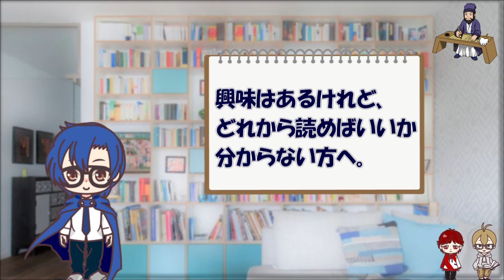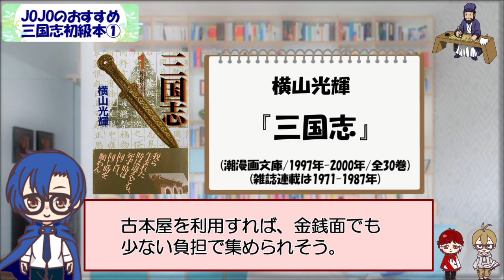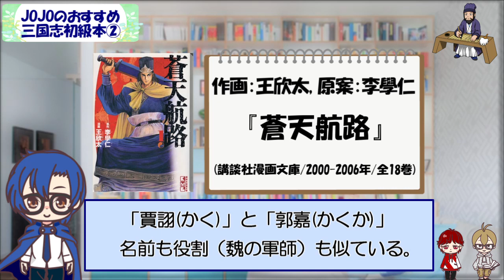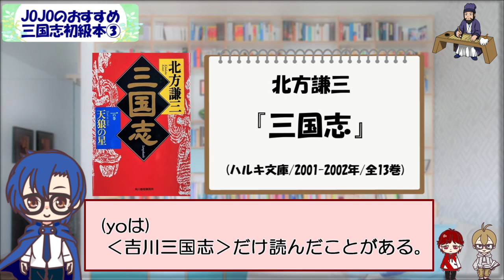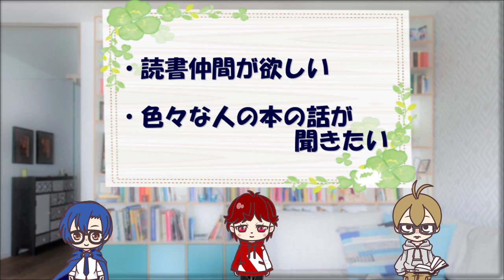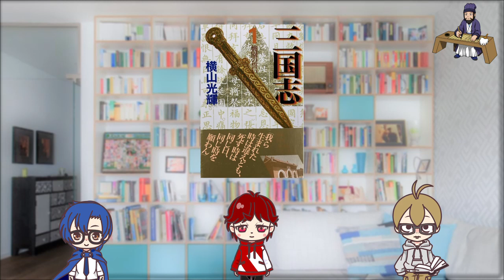完全初心者でも分かる三国志初級本3選！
‹概要›
三国志ツアーを企画したこともあるJOJOさん。今回は、そんなJOJOさんが「三国志を全く知らない初心者でも楽しめる初級三国志本」を厳選してくれました！
ぜひ手に取ってみてください！

‹目次›
1.オープニング 00:00
2.JOJO的初級三国志本① 00:40
3.JOJO的初級三国志本② 02:15
4.JOJO的初級三国志本③ 04:17
5.朋来堂紹介 07:30
6.まとめ 07:50

‹出演者›
yo
JOJO
つみれ

‹編集›
みや

‹紹介した本›
○　横山光輝『三国志』(潮漫画文庫、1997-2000年、全30巻)
○　王欣太、李學仁『蒼天航路』(講談社漫画文庫、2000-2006年、全18巻)
○　北方謙三『三国志』(ハルキ文庫、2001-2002年、全13巻)

‹SNS›
◇　読書メーターコミュニティ

‹書影引用›
◇　版元ドットコム